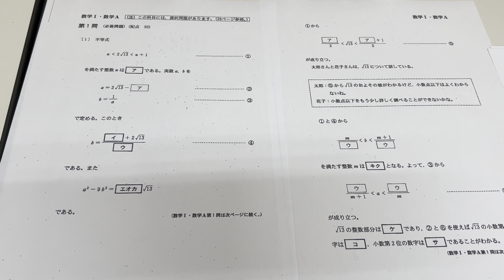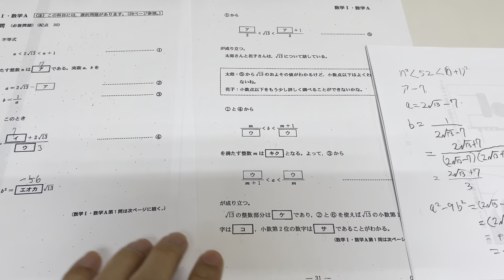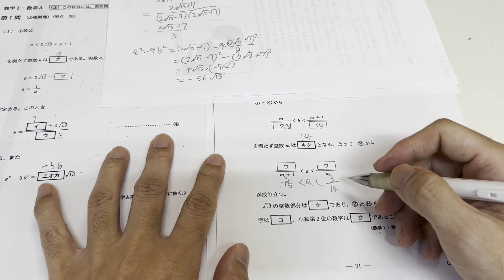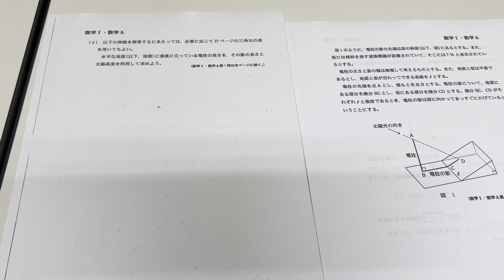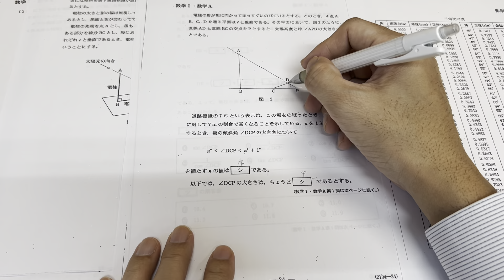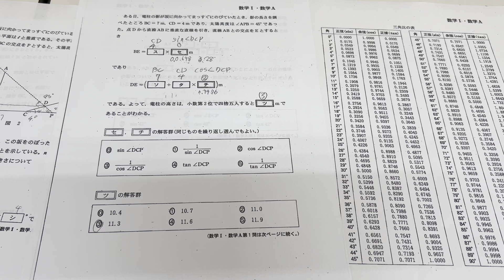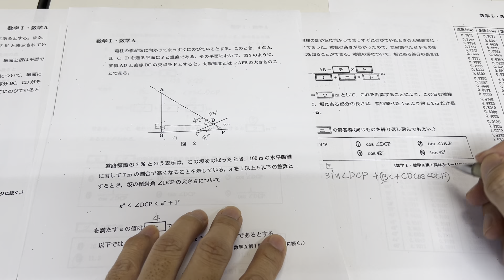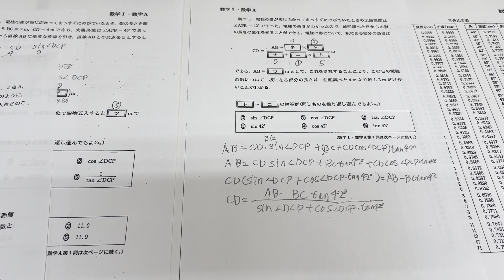2024年1月共通テスト数学ⅠA第1問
今回は２０２４年1月に行われた共通テスト数学ⅠAの第1問の解説動画を作成しました。これから大学受験を真剣に考えている人で数学が苦手だなという人向けに作ってみました。ぜひご覧下さい。

無料体験授業のお申し込みアドレス

電話での無料体験授業のお申し込み電話番号
0299−91−1519